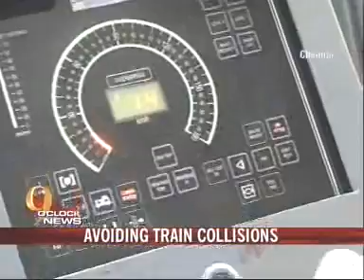Chennai: Railway system to avoid train collisions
Train Protection Warning System (TPWS) is being installed to prevent accidents due to human failure and negligence of train drivers.